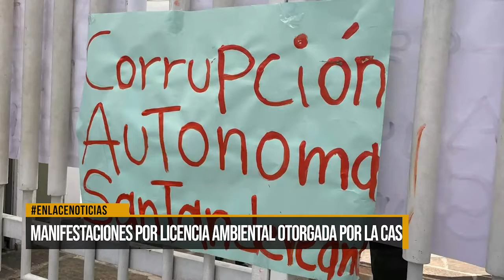Manifestaciones por licencia ambiental otorgada por la CAS